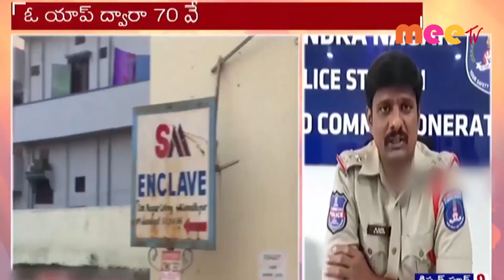ఆన్ లైన్ లోన్ అప్ వేధింపులు //18.12.2020// MEE TV NEWS//